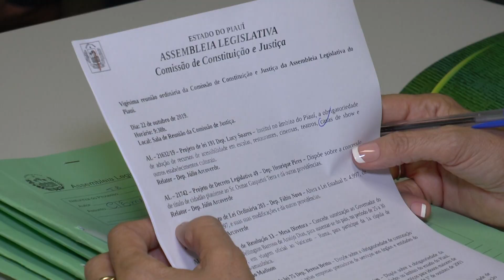CCJ aprova projeto que exige guias de turismo em excursões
Na reunião da Comissão de Constituição e Justiça (CCJ) da Assembleia Legislativa do Piauí, os deputados autorizaram a viagem oficial do governador Wellington Dias ao Vaticano. Entre outros projetos aprovados, estão o que exige guias de turismo em excursões e o que determina a aplicação de multas para pessoas que passam trotes para serviços essenciais.